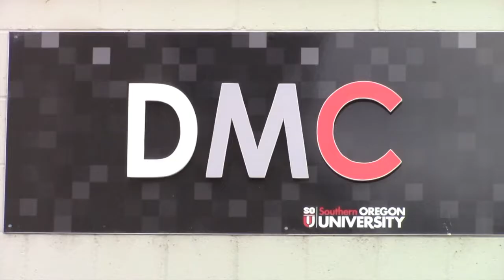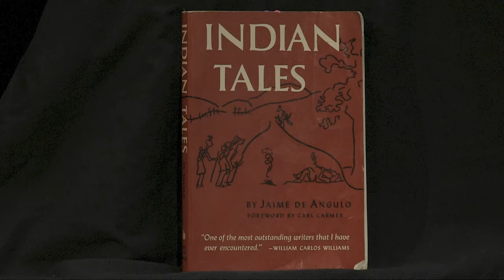RUE Episode 85 Segment 1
After some reflection on Folsom Culture, another chapter in Jaime de Angulo's Indian Tales is shared with viewers of Ramping Up your English in this segment of Episode 85. Visit LetzCreate.org to see the entire episode - or any of the 85 episodes that now exist. Ramping Up your English is for English learners at the intermediate level who want to improve their English using a content-based approach to ESL.